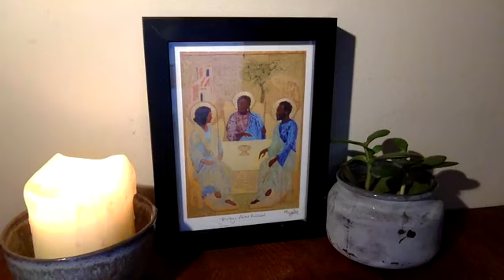Compline, Wednesday 30th June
Psalm 91
Jeremiah 14.9